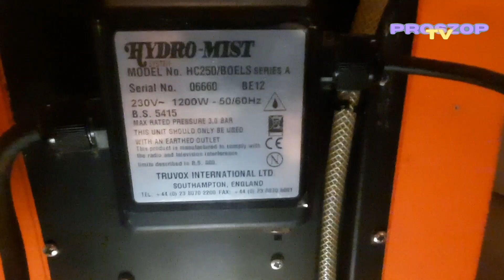PREZENTACJA I ZALETY NASZEJ MASZYNY TRUVOX HYDRO MIST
Film zrealizowany w celu objaśnienia obsługi oraz zalet z użytkowania maszyny TRUVOX HYDRO MIST